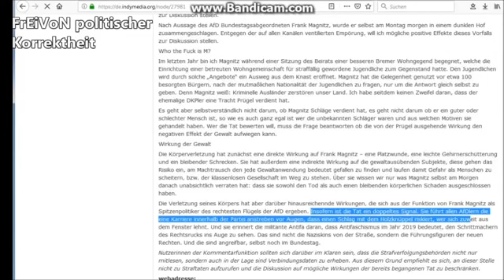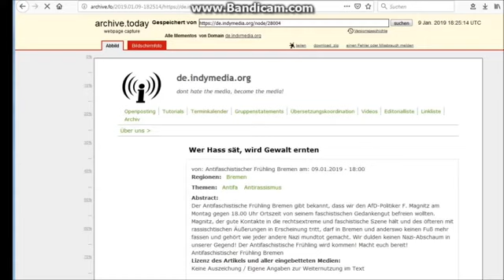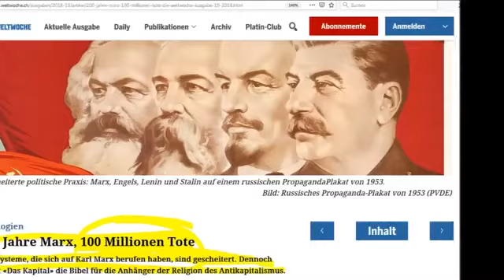Fall Magnitz AfD Bekennerschreiben aufgetaucht Antifa Bremen ! HD